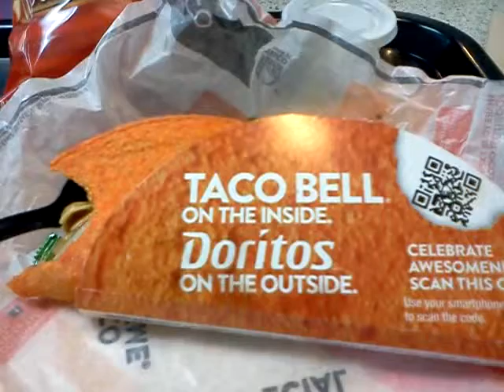Doritos taco shell tacos